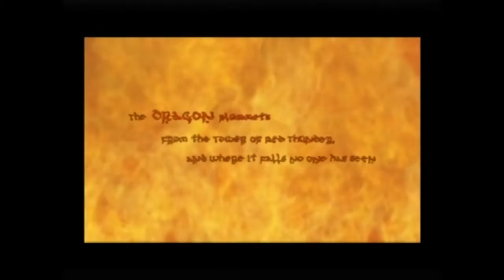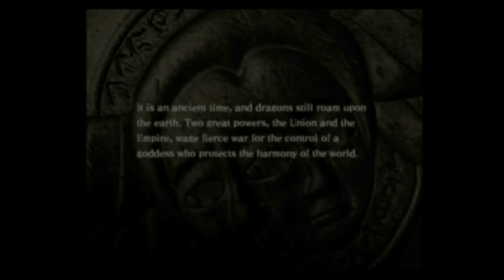Drakengard - Part 11.00 Beginnings 1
Drakengard on Playstation 2
WALKTHROUGH
Chapter 1 - Beginnings